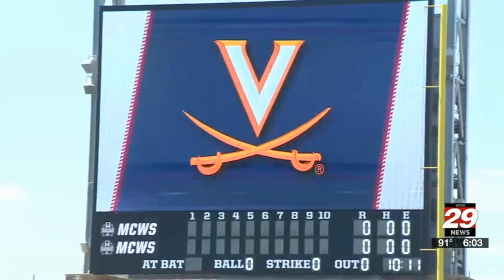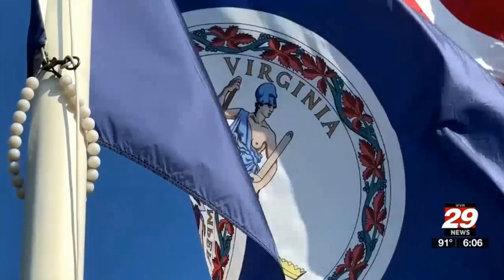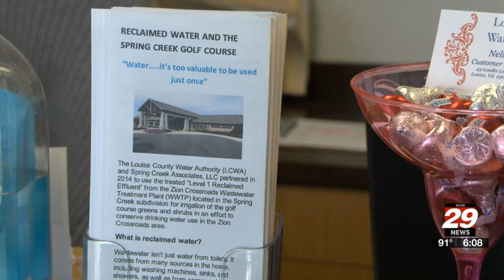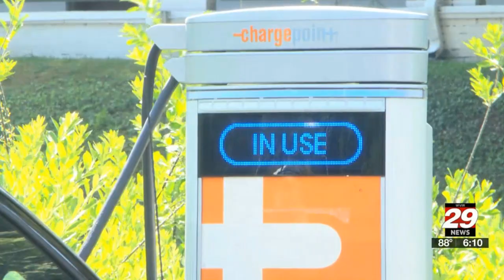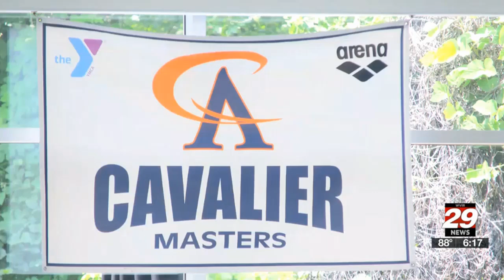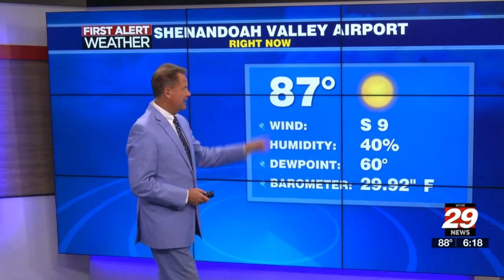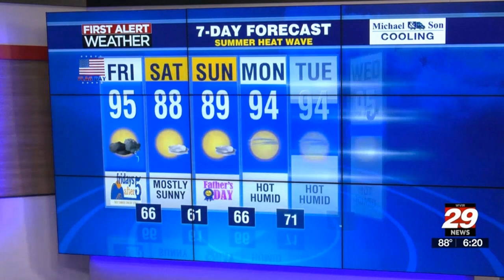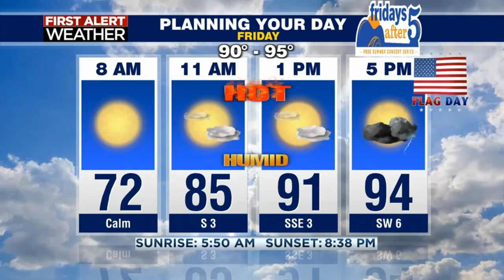WVIR-TV 6pm News (June 13, 2024)